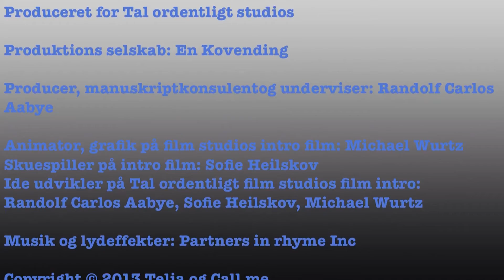"Det smitter" Tal ordentligt, Nykøbing F. Real skole,2014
Hvordan tales der i de moderne skoler? Det kan du få et kvalificeret bud på i denne video fra Call me´s Tal ordentligt initiativ. Se med og oplev hvordan skolebørn i den moderne heldagsskole opfatter dette emne. Det er ikke kun på folkeskolerne rundt omkring i landet at omgangstonen kan forbedres, også privatskolerne samt efterskolerne har et efterslæb når det gælder om at holde den gode tone i hverdagen. Der tales grimt elev og elev i mellem, men ind i mellem ser vi også eksempler på at undervisere taler grimt til børnene eller den omvendte situation, hvor en skoleelev bruger beskidt mund over for en pædagog eller underviser.

Det er situationer som disse at teleselskabet Call me gerne vil sætte en stopper for, derfor har Call me startet Tal ordentligt initiativet, der tager ud på skoler over hele landet og underviser børnene i at holde den gode tone. Skolerne får besøg af et team af eksperter, der både kan undervise i brug af film og lydustyr, men samtidig har Call me Tal ordentligt Film Studios som de hedder, det rette udstyr med til at børnene selv kan producere deres egne reklamefilm. Dette er med til at sprede det gode budskab, når børnene selv får lov at filme, selv får lov at optage lyd, spille skuespil med mere.

Til sidst bliver det hele klippet sammen til små reklamefilm, som den du sidder og ser nu. Holdet består blandt andet af en manuskriptkonsulent, der hjælper og nudger skoleeleverne i den rigtige retning, så projekterne holdes inden for det der er muligt med den sparsomme tid og det sparsomme budget, der er til rådighed, når man skal lave en film fra bunden af. Du kan læse meget mere om Call me´s Tal Ordentlig projekt på dette link, hvor du også kan forhøre dig om der er tid og ressourcer til at sende Tal ordentligt Film Studios forbi din skole for at afholde en temadag om den gode tone.

Her står der også mere om bevæggrundene for at søsætte dette kæmpe projekt det er, at vende en hel generations sprogbrug i en positiv retning, blandt andet står der. ” Så når vi er på skolerne, skyldes det, at vi hellere end gerne vil være med til at fylde børn med masser af positivitet, tillid, gode oplevelser og følelsen af at have et ansvar over for hinanden. Vi er nemlig ikke et sekund i tvivl om, at det virker at sætte tidligt ind – og at vores indsats kan være medvirkende til, at børnene en dag bliver helt fornuftige voksne : )”.
En undersøgelse foretaget af Epinion viser at 88% af selv mener at vi taler ordentligt til andre, men når vi kigger indad, er vi så helt sikre på at vi er blandt de 88%? Det starter med os selv, vi skal være dem der går forest i kampen for den gode tone.
Du kan se flere videoer på Call me´s YouTubekanal, der også handler om omgangstonen i det moderne liv. Du finder for eksempel en playliste om at tale ordentligt på arbejdet her.

Svaret skal findes hos Call me´s administrerende direktør Hanne Lindblad, det er nemlig hendes ide og det er hende der står bag ideen om Tal ordentligt initiativet. Der er så mange teleselskaber i Danmark, der stort set har samme service og samme priser, så her var muligheden for at skille sig ud og samtidig gøre en positiv forskel i almindelige menneskers hverdag. Du finder Call me på dette link.